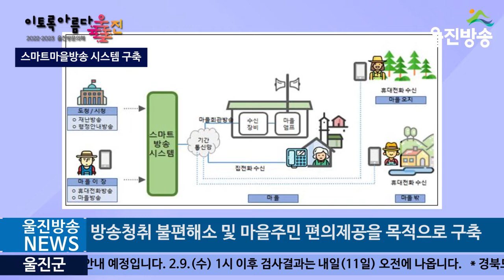울진군, 스마트마을방송 시스템 구축, 18일까지 읍면별 이용자 교육 실시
[울진방송]20220210(목)

(기자)
울진군은 스마트마을방송 시스템을 구축하여 오는 18일까지 실사용자인 읍면 이장 및 담당자를 대상으로 이용자 교육을 실시한다고 밝혔습니다.

 한수원 사업자지원사업으로 추진된 스마트마을방송시스템은 방송청취 불편해소 및 마을주민 편의제공을 목적으로 구축되었으며, 기존 마을방송을 유지함과 동시에 개인 휴대전화로 마을 방송을 청취할 수 있는 시스템입니다.

 특히 휴대전화로 언제, 어디서나 마을방송 송수신이 가능하고 마을방송 수신자 확인 및 재청취 기능이 있어 지형 등의 영향으로 마을 방송 청취가 어려웠던 주민들에게 중요 행정 정보와 재난·재해 발생 정보를 빠르게 전달할 수 있게 되었습니다.

 따라서 이번 교육은 스마트마을방송 시스템의 실사용자인 마을이장 및 읍면 담당자를 대상으로 시스템 이해도를 높이고 전화방송 및 앱방송 시연 등을 통해 사용법을 익힐 수 있도록 진행됩니다.

 이태직 안전재난과장은 “읍면별 스마트마을방송 시스템 교육 기간 동안 문제점 및 개선사항을 도출하여 시스템의 안정화를 위해 최선의 노력을 다하겠다”고 전했습니다.